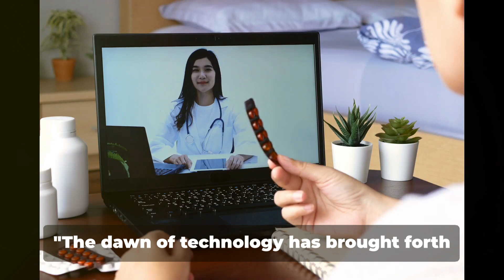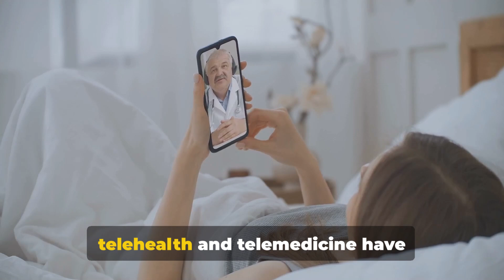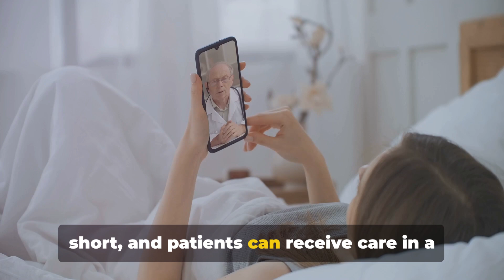The Future of Telemedicine, AI Integration, and the Next Big Thing!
in this video explore the benefits of telemedicine, such as increased access to care and improved patient outcomes.

Curious about the future of telehealth in 2024? This video explores the advancements and trends shaping the future of healthcare delivery through telemedicine.
Here it is i am revealing how telemedicine and AI are revolutionizing healthcare at an unprecedented rate.
Introducing the concept of telemedicine and AI integration and how they are shaping the future of healthcare.

This video explores the future of telehealth in 2024 and how it is revolutionizing the healthcare industry. Learn about the latest trends and advancements in telehealth technology. And Discussing the challenges faced by traditional healthcare systems and how telemedicine and AI provide solutions.
The impact of telemedicine, AI integration, and speculate on the next big advancements in healthcare technology.

Get a glimpse into the future of telehealth in 2024! Find out how technology is shaping the way we receive medical care through telemedicine.